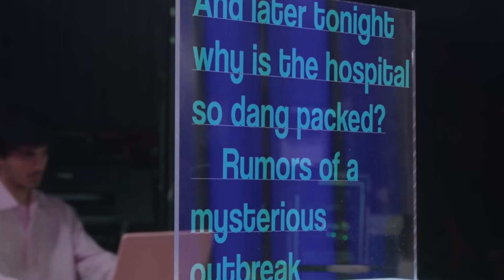Clips from the top 10 FUNNIEST videos last week (Oct. 15-21)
From the FUNNIEST videos of the week of October 15-21, these are the top 10.